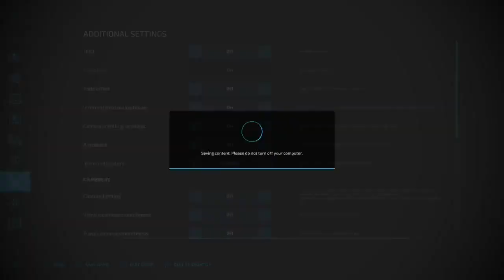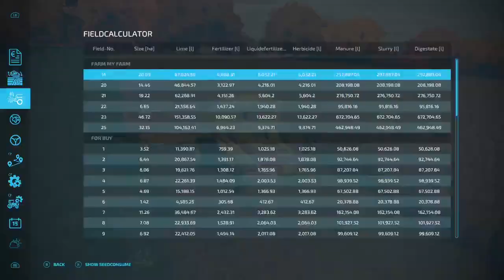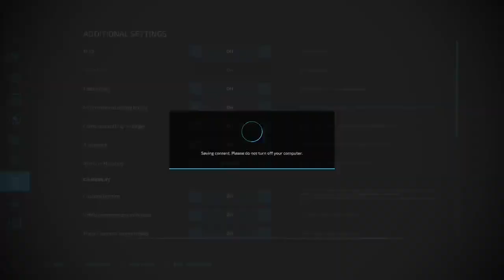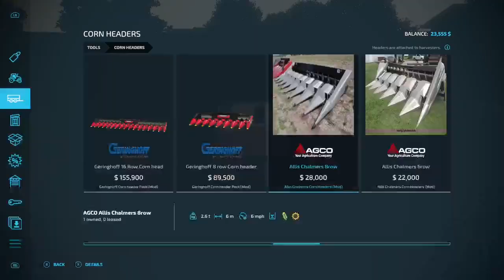corn harvest in the 1980s fs22 timlapse ep3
i hope you enjoyed if you did be sure to like and sub for more if you want more content this is my discord and twitch